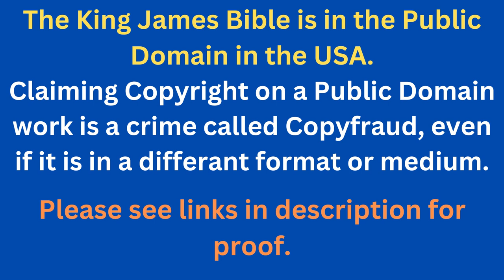Through The Bible In A Year - Day 302- Bible Reading Plan KJV -Shining The Light Ministries -Day 302